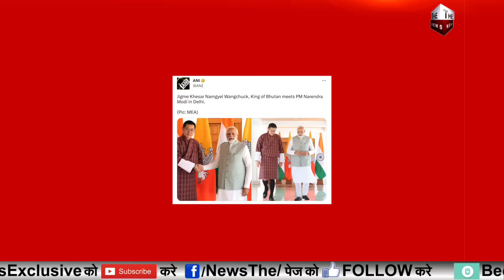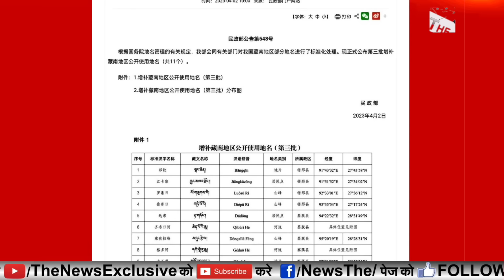Ajit Doval एक्शन में क्यों मिले भूटान के किंग से ! चीन ने बदले नाम भारत का जवाब India Bhutan